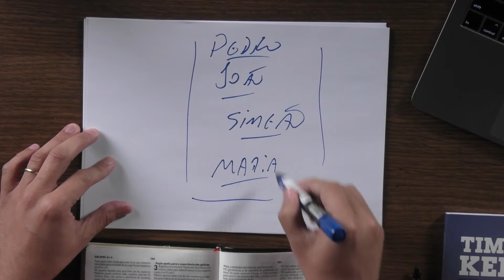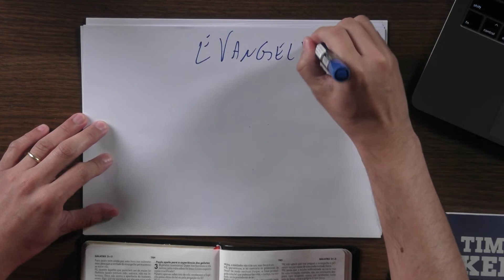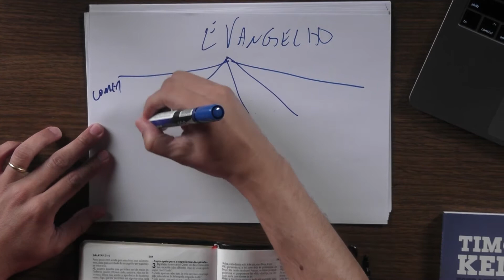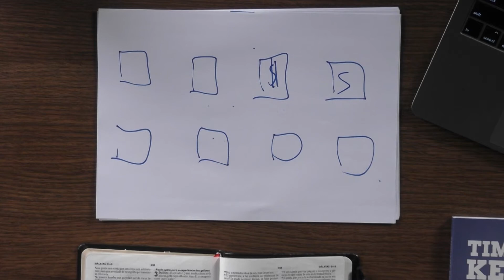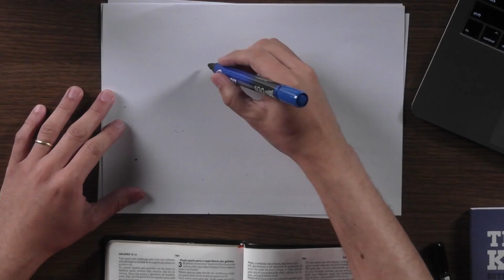A Bíblia pra você: Gálatas 04/13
NOSSOS CULTOS PRESENCIAIS

CENTRO DE ADORAÇÃO

NOITE DA LIBERTAÇÃO
Terça-feira às 19H30

CULTO DE JOVENS E ADOLESCENTES

RUA JOÃO XXIII, 401, CENTRO

TEMPLO

RUA BENJAMIN CONSTANT, 1647, CENTRO

POLOS

POLO JD. CASTELO
Av. Santa Mônica, 277

POLO JD. SABARÁ
Rua D. Pedro I, 40

POLO JD. LEONOR
Av. Luigi Amorese, 6.560

POLO JD. SAN FERNANDO
Av. José Ventura Pinto, 584

POLO JD. SÃO JORGE
Rua C, casa 7

Você tem algum pedido de oração?

“Trazei todos os dízimos à casa do Senhor, e provai-Me” (Malaquias 3:10).

BANCO: 756/SICOOB COOPERATIVA
AGÊNCIA: 4355
CONTA: 6154-9
RAZÃO SOCIAL: IGREJA PRESBITERIANA CENTRAL
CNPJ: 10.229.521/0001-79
INSCRIÇÃO ESTADUAL: ISENTO

Conheça os nossos meios de contato e fique por dentro de tudo o que acontece em nossa igreja.